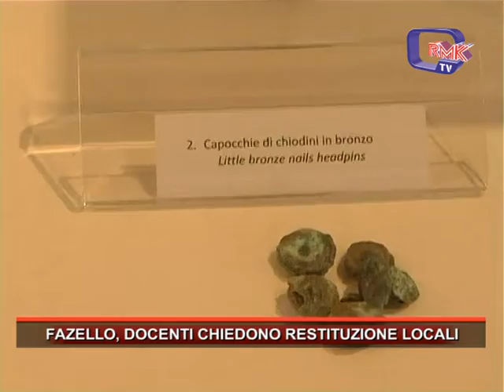FAZELLO, DOCENTI CHIEDONO RESTITUZIONE LOCALI